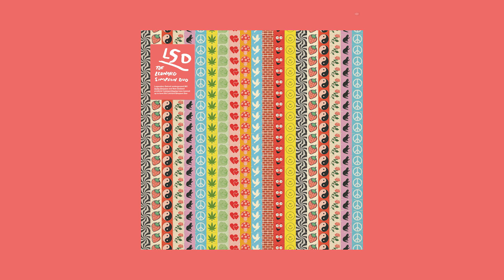The Leonard Simpson Duo - Nobody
Video Credit © :  Artwork by Simone Cihlar